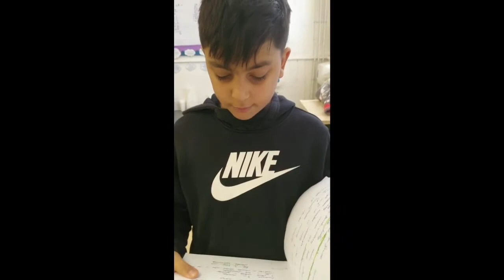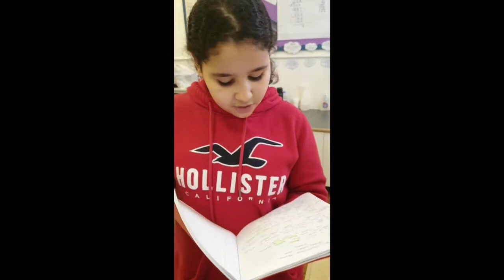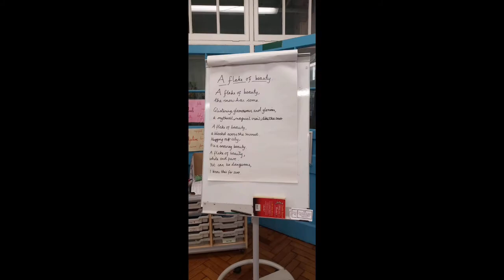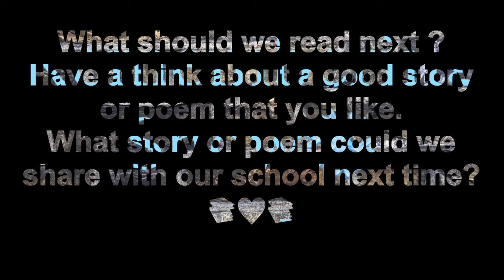Reading for Pleasure Assembly 1 part 2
Mr Guy introduces the second reading assembly for Willow Brook Primary School!